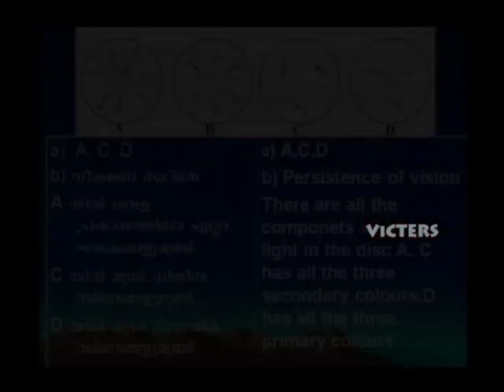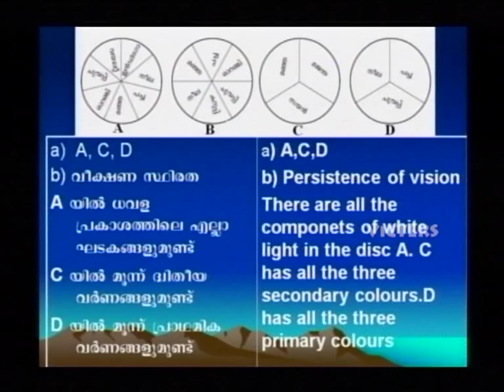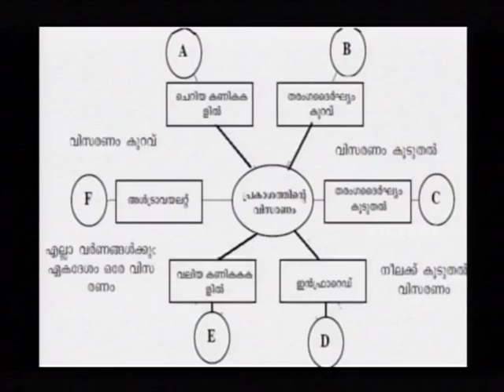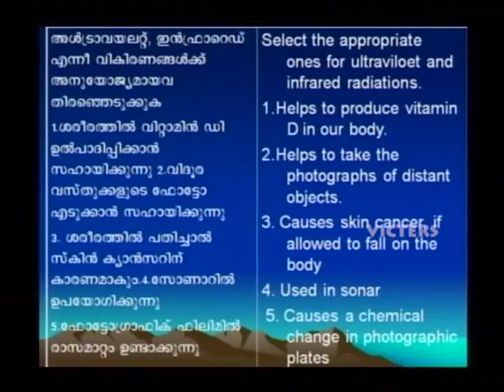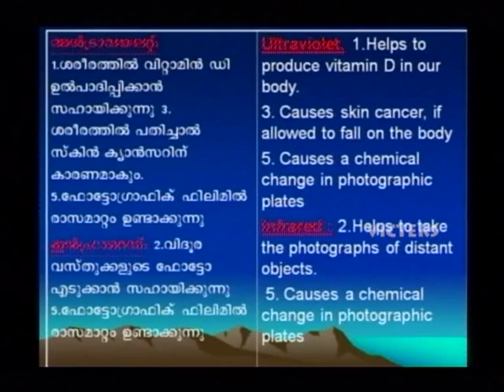SSLC Orukkam-Physics Part 21